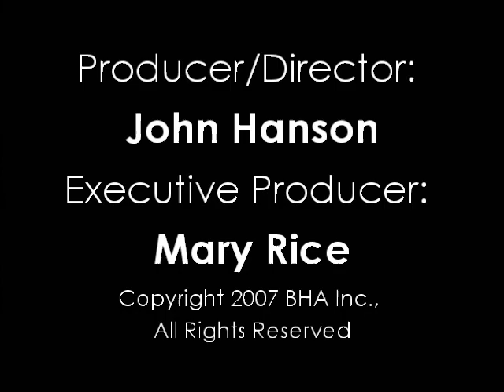Frank Montano Plays Flute in Red Cliff Woods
An Interview with Frank Montano
August 22nd 1995
Producer/Director: John Hanson
Executive Producer: Mary Rice